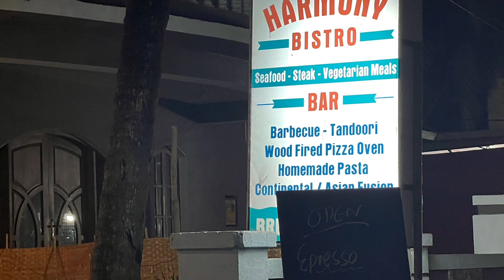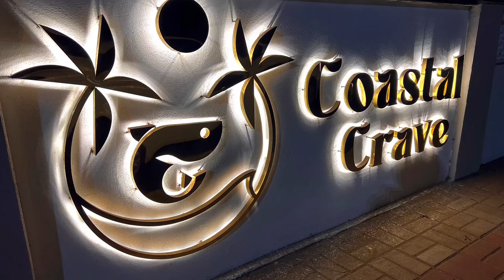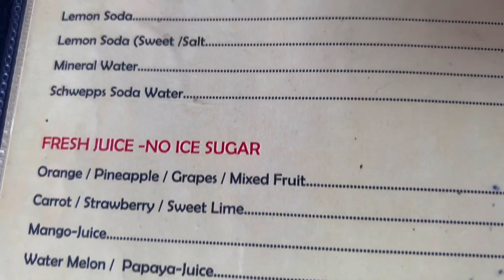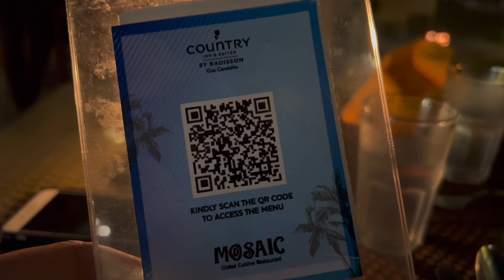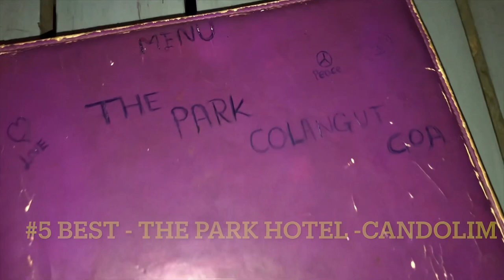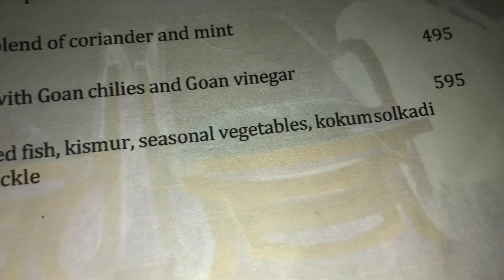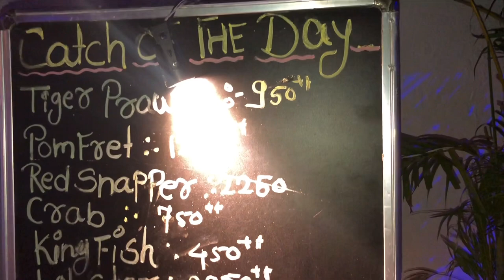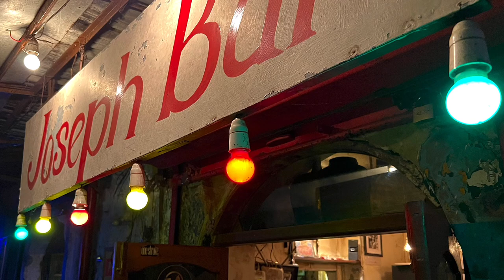Ten best restaurants in North Goa, India 🇮🇳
Come with me @TimmyTalksToday on a culinary journey as I visit my top favorite places to eat and drink in Goa India

I’m this episode I visit the following places -

Harmony Cafe in Candolim  and have chicken tikka kabobs, baked potato with butter, lasagna, momo’s and a pina colada.

Coastal Crave in Candolim where I have chicken xacuti and butter naan

German cafe for apple pie, chocolate cake, soy latte, ice cream, coffee and muesli

Radiation Candolim for chicken vindaloo, chicken cafreal, chicken xacuti, Goan salad and chicken pulao

Park Hotel Candolim for fish ravioli,  fish tiffin, galub jamun and kokum.

Paradise shack Baga for chicken vindaloo, chicken xacuti and butter naan

Awesome Momo’s Baga for steamed chicken momo.

Delhi Darbar Calangute for chicken tikka and butter naan

Naturals I e Cream Calangute

Joseph Bar Panjim